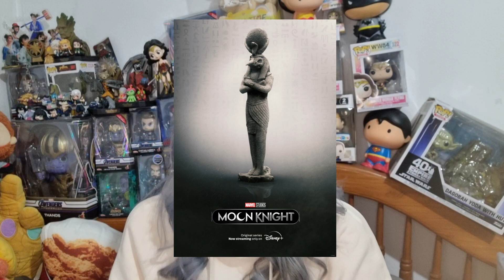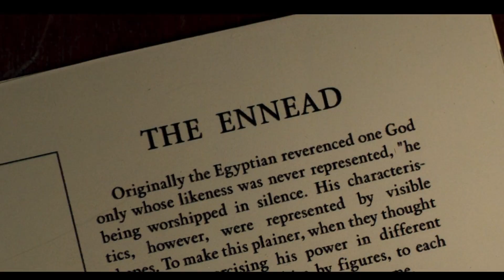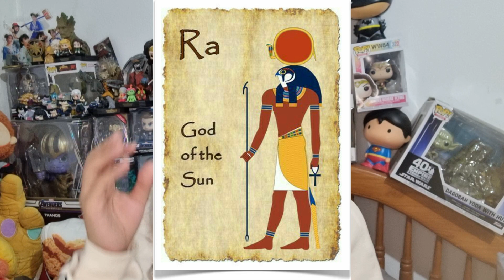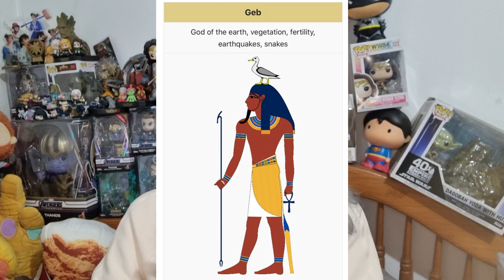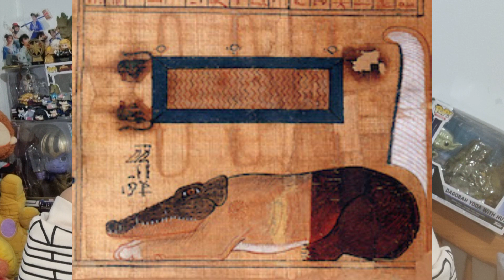Review Moon Knight Ep.3 - 4 รวดเดียวจบครบทุกตำนาน l Aquabbiew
ปล. นี่เป็นเพียงความคิดเห็นของบีบิวแต่เพียงเท่านั้นนะคะ

บีบิวมีช่องทางโซเชียลมีเดียให้ติดตามกันด้วยนะคะ ตามด้านล่างเลย